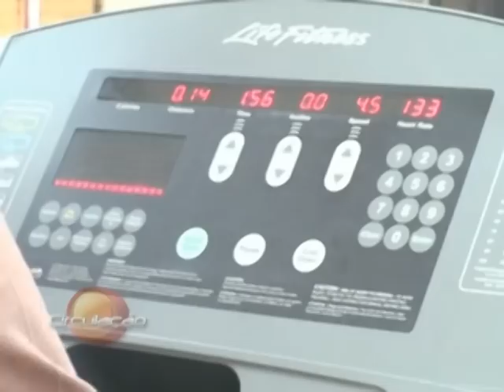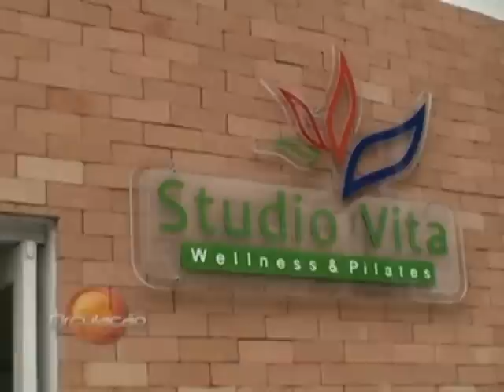Studio Vita - Caminhada e corrida na esteira